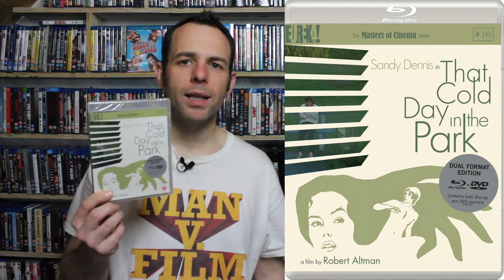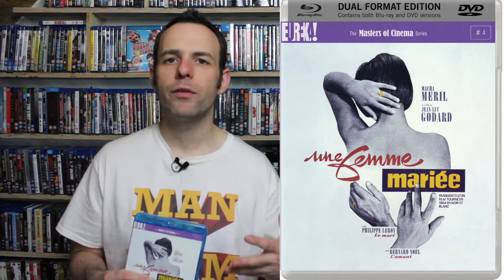Blu Ray Pick Ups July 2016 part 2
I was a little more conservative with the amount of Blu Ray's i picked up this month, but i did manage to pick up some awesome box sets and there is another mega set in this video too.